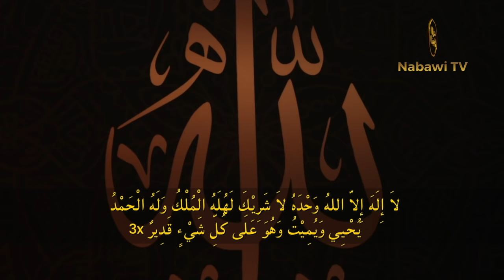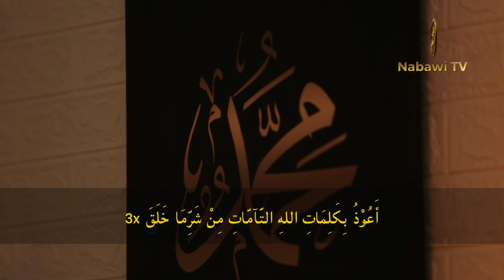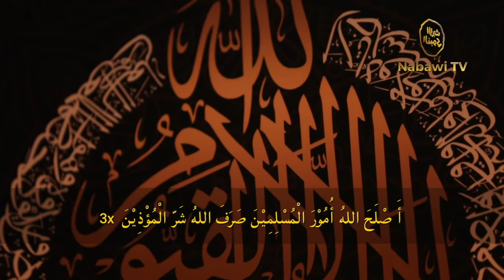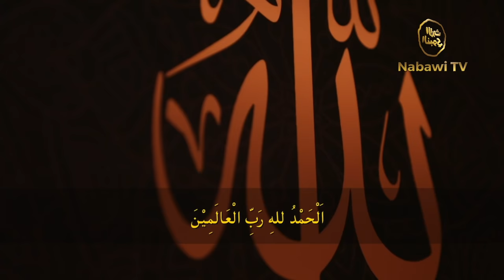Pembacaan Ratibul Al Haddad - Habib Muhammad bin Alwi Al Haddad | Nabawi TV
Pembacaan Ratibul Al Haddad - Habib Muhammad bin Alwi Al Haddad